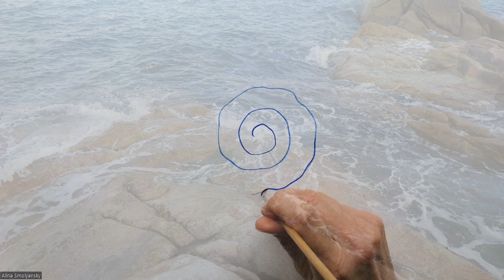Soothing Art and Music: Neurographic Art Meditation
Immerse yourself in the art of relaxation with simple neurographicart drawing, accompanied by soothing instrumental music. Find a fine brush and paper or use a marker or pencil to create your own lines. You can simply watch, listen and relax. Your feedback and support mean the world!
About the Neurographic Line:
Join Alina Smolyansky, a certified NeuroGraphica instructor and artist, in her inspiring videos and classes. Express yourself and nurture your emotions in a constructive way through Neurographic Art.
Online courses:
About Neurographica© :
It is easy to learn Neurographica (its simplified form is known as neurographicart). It helps you explore your inner world, achieve your goals, and bring positive changes to your life. Developed by Russian psychologist Pavel Piskarev, PhD, the word Neurographica combines "neuron" (brain cell) and "graphics" (visual presentations, like drawings). This shows how the method connects our brain with our artwork. Neurographica includes various drawing techniques, with its main features including the Neurographic line, the principle of rounding the corners, and the Basic Algorithm (step-by-step instructions).